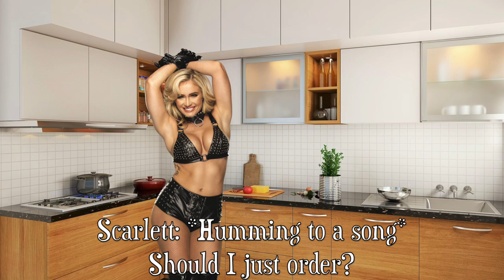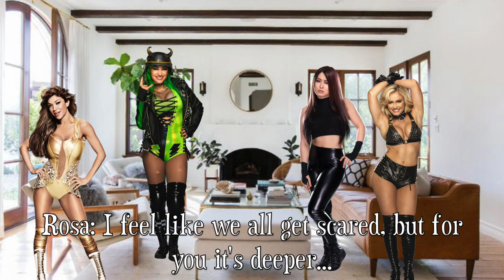Divas Death Show S2 Episode 7 ¶The Reveal¶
One more episode left! The finale will be split into 2 episodes since its long but they will be released at the same time!
Cast:
WWE:
Aksana:  Sam Bella
Asuka: Nora
Eve Torres: Alex-Ann
Lita: Ty
Liv Morgan: Alexis
Rosa Mendes: Ailina
Stephanie McMahon: Tahj'Ere
Torrie Wilson: Kimora

NXT:
Eva Marie: Kaniah
Io Shirai: Sam
Scarlett: Rex
Shotzi Blackheart: Sam

AEW:
Anna Jay: Alex-Ann
Big Swole: Reitha
Taynara Conti: Nora

Dead (In Order):
Serena Deeb: Kayla
Britt Baker: Ailina
Michelle McCool: Ty
Candice LeRae: Ethan
Brie Bella: Jamarion
Hikaru Shida: Aaron
Brandi Rhodes: Skyler
Nyla Rose: Reitha
Lacey Evans: Elder
Carmella: Elder
Xia Li: Skyler
Alicia Fox:  Raven
Riho: Melanie
Penelope Ford: Kaniah
Melina: Tahj'Ere
Trish Stratus: Jamarion
Nikki Bella: Sam Bella